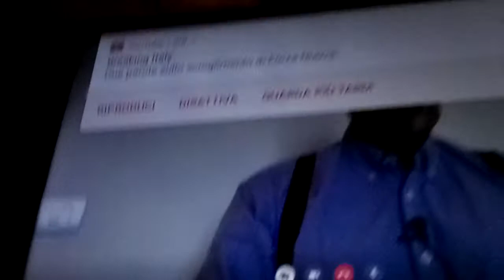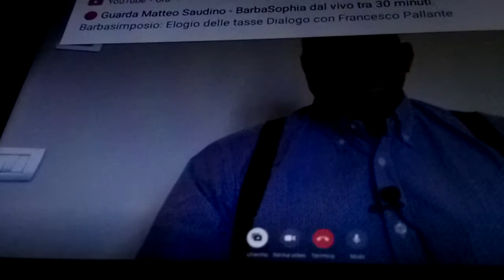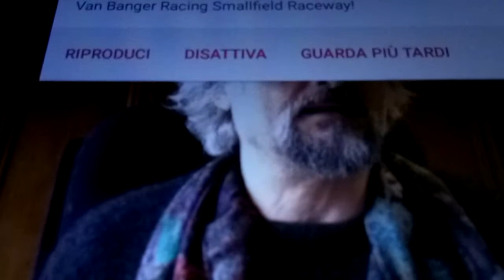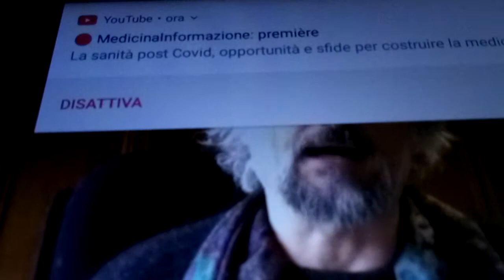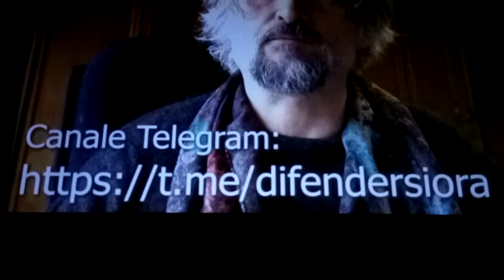Diritto alla privacy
In questo video delucidazioni in merito al diritto alla privacy